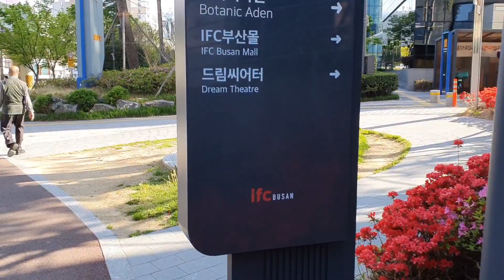[직곡의 로드명상] 문현 금융로 산책(부산 동구)